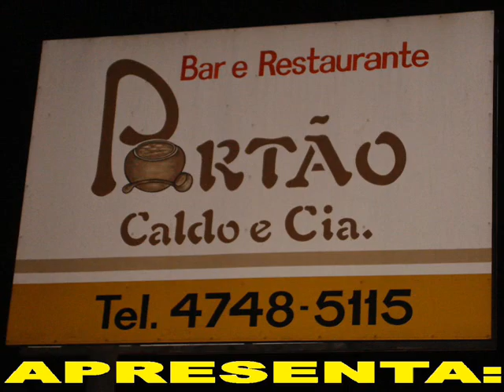Os 4 Mensageiros no Portão Junh/2008 P. II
Show Inesquecível dos 4 Mensageiros No Portão Caldos & Cia em Suzano Junho de 2008...